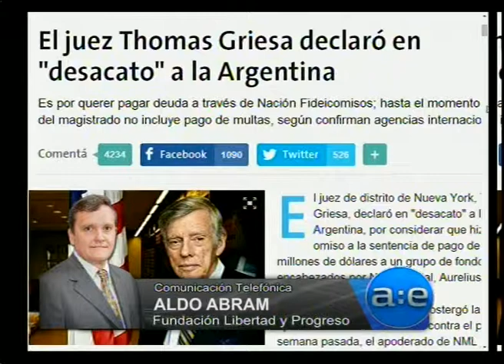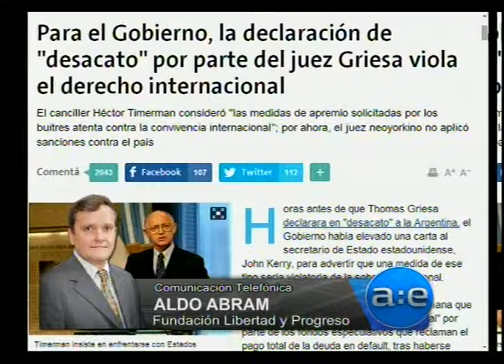Aldo Abram - Economista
Comunicación telefónica con Aldo Abram, economista y Director Ejecutivo de la Fundación Libertad y Progreso, para conversar sobre la actualidad y el futuro de la economía argentina.